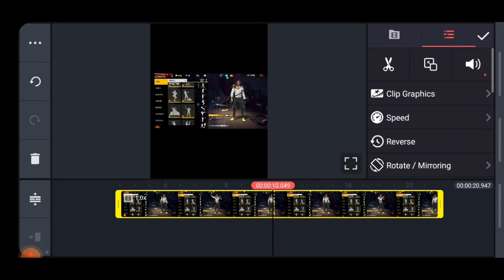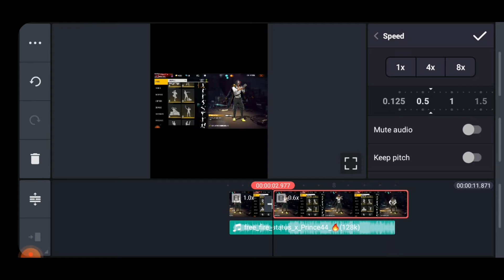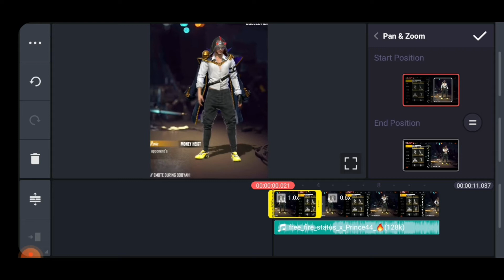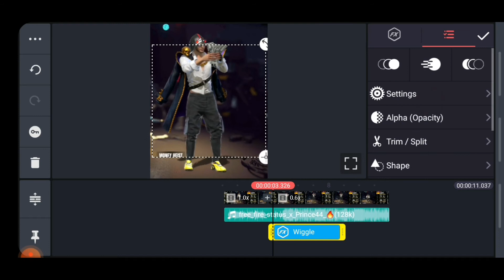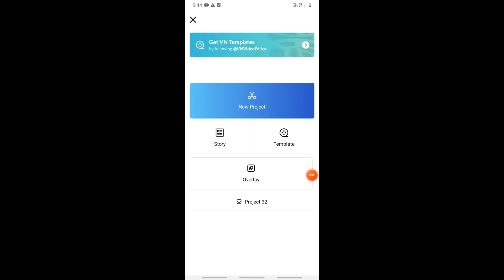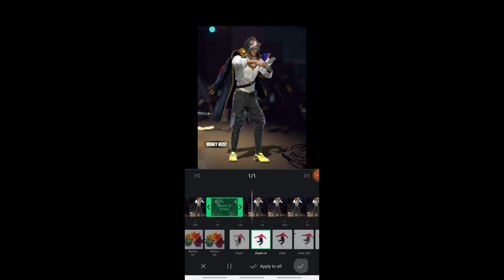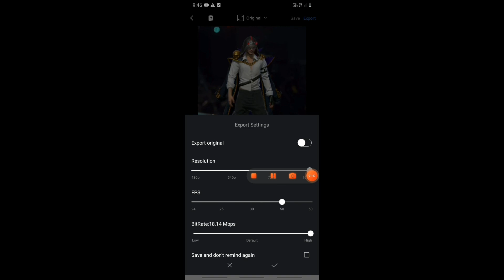FREE FIRE SHORT VIDEO TUTORIAL 💥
trinding short video tutorial ll How to make free fire short videos in kainmastar
trinding video ll free fire ll free fire short videos ll free fire WhatsApp status ll

free fire WhatsApp status ll free fire short videos
how to make free fire short videos in kainmastar

free fire short videos..

free fire katana skin emot..

free fire new katana skin..

free fire katana skin videos..

free fire katana skin emot videos...

may free fire se rileted videos banata rehta hun...

phir mileage aur ek nae video me tabtakke bay💝